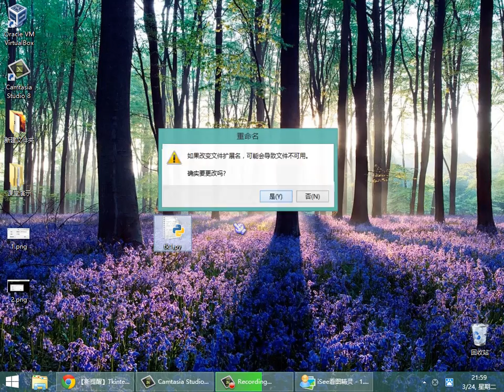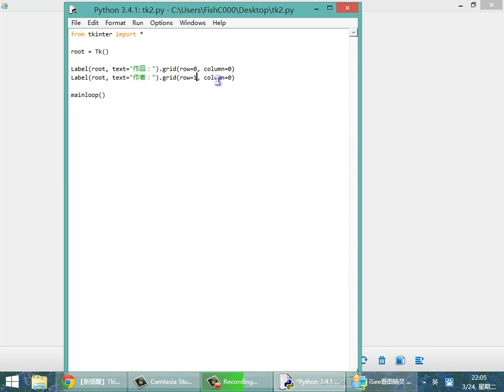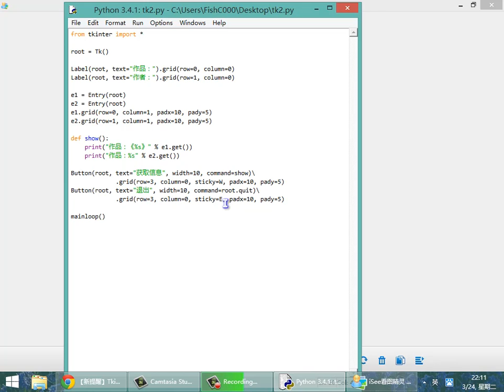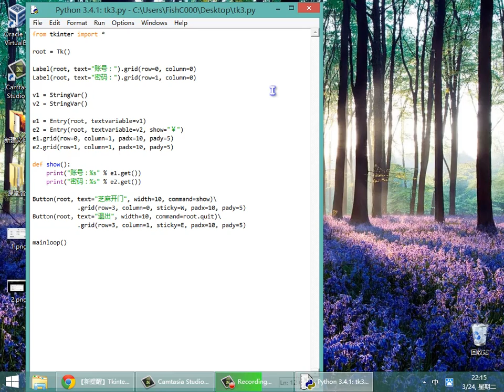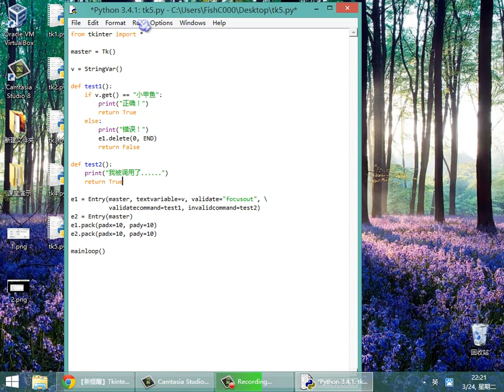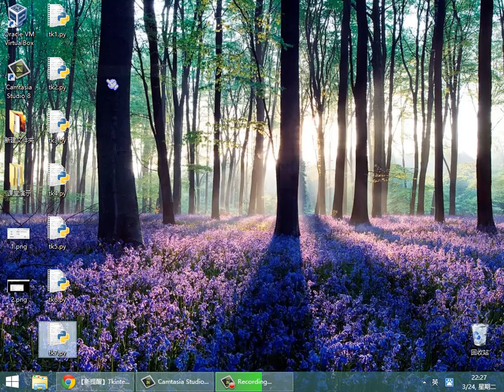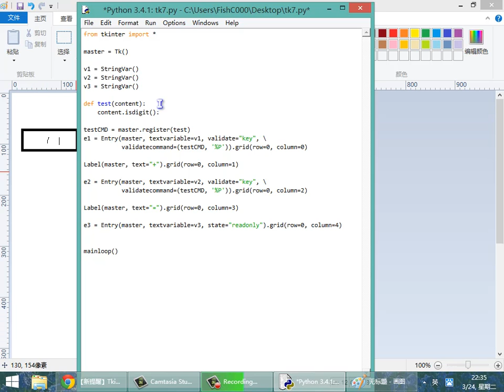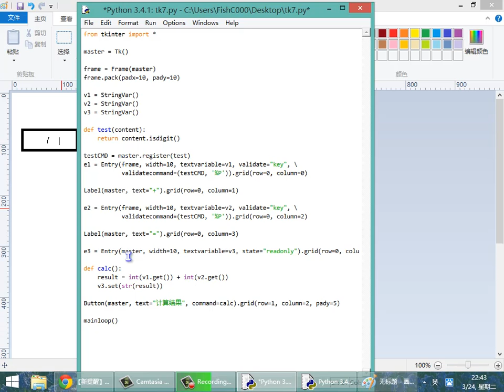067GUI的终极选择：Tkinter4